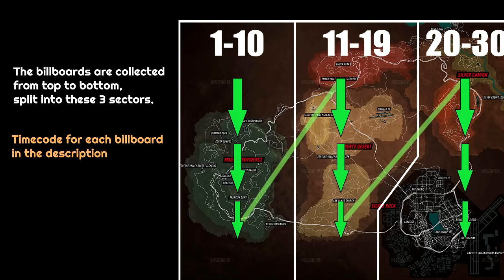All BILLBOARD Locations | Need for Speed Payback (All 30 Billboard Collectibles)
Does Not Obey (Achievement / Trophy)
Smash your way through all the Billboards

There are 30 billboards spread across the map for you to collect. Each billboard needs to be smashed with the help of a ramp. Most billboards don't require powerful cars to reach, so you can get this achievement / trophy early on with cars under 200 power.

Here are all 30 billboard locations split into 3 sectors. They are collected from top to bottom, going through the map from left to right.

SECTOR 1 (LEFT)
1 00:16
2 00:50
3 01:19
4 01:43
5 02:03
6 02:27
7 02:54
8 03:20
9 03:44
10 04:08

SECTOR 2 (MIDDLE)
11 04:34
12 05:16
13 05:43
14 06:33
15 07:00
16 07:24
17 07:47
18 08:10
19 08:36

SECTOR 3 (RIGHT)
20 09:02
21 09:25
22 09:40
23 10:07
24 10:34
25 10:54
26 11:20
27 11:44
28 12:18
29 12:43
30 13:07